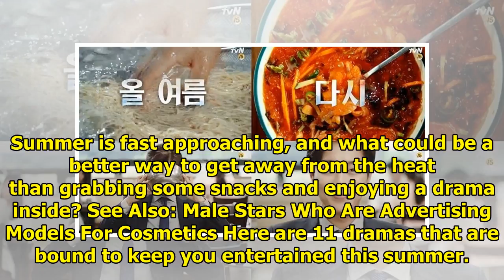11 Dramas To Get Excited About This Summer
11 Dramas To Get Excited About This Summer
Summer is fast approaching, and what could be a better way to get away from the heat than grabbing s...